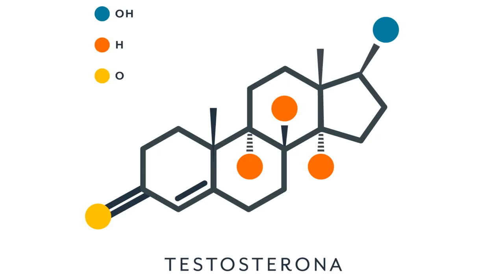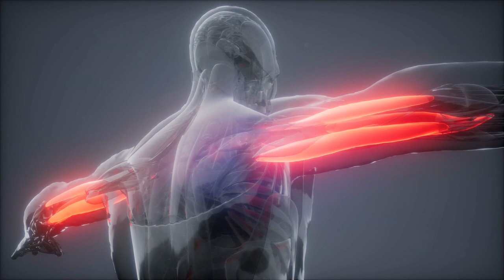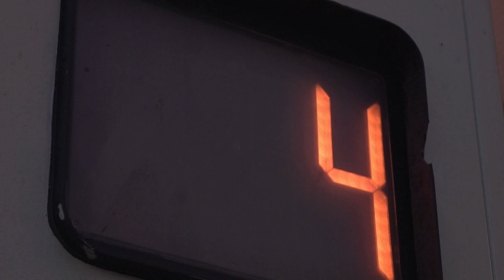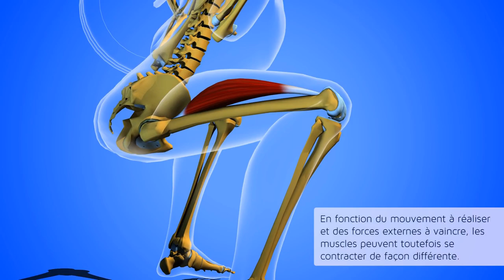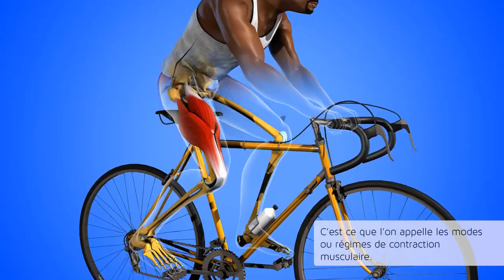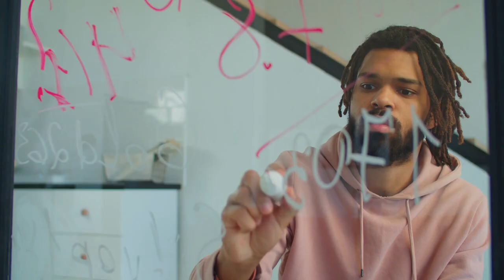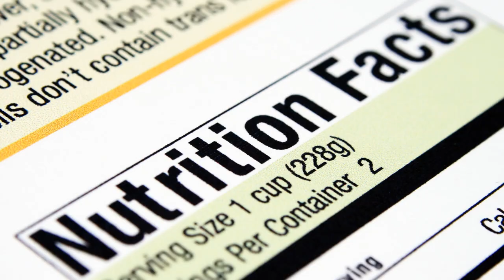💪 MÚSCULOS: 9 secretos NATURALES!! para CRECERLOS!💪 ^HOMBRE^ 2021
SECRETOS BÁSICOS para TENER BUENOS MÚSCULOS!

Visita nuestro sitio asociado de Amazon para productos de tu interés: